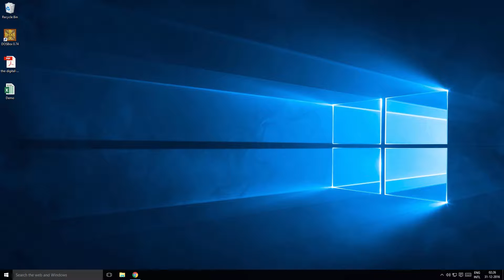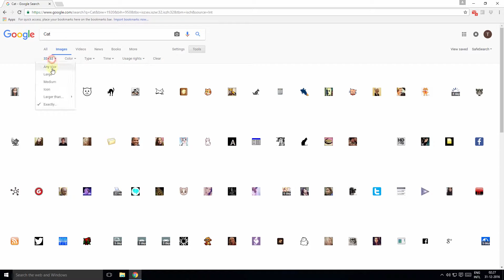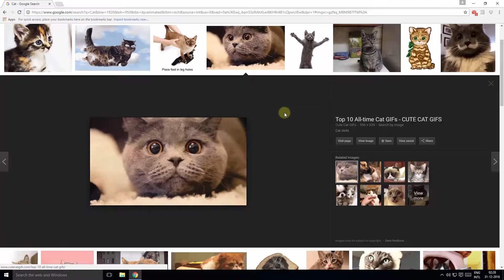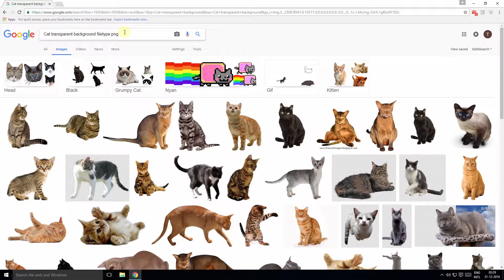🔴 Making the Most of Google Image Search - Tips and Features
In this video, you will learn how to make the most of Google image search. Google image search is a powerful yet underutilized search feature, with a variety of options to improve your productivity. Let's get started!

To go to Google image search, type images.google.com into your browser. Let's search for "Cat".

Click the "Tools" option to bring up the "Tools" set up of sub-options. Now to search only for large sized images, select "Large" from the drop-down option. Now when you hover the mouse over the image you see that the results are "Large in size" by looking at the image dimensions. Similarly you can search for medium and icon sized images.

If you want to search for images of a particular size, for e.g. 32x32, select "Exactly" and enter the values into the Width and Height. In this case 32 pixels wide and 32 pixels high.

Now if wish to search for photos that are predominantly of a certain color, just select the color option. For example if I want to search Wallpaper images that have a Blue hue to it, all I need to do is search for "Wallpaper" and select "Blue".

I can also filter my search results to include certain type of images like Clip Art, Photos, Animations etc. For example to search for Cat images that are "Clip Arts", select "Clip Art" from the drop down. Or to search Animated images (like Gif files), select "Animated" and you get all kinds of interesting results!.

You can also filter search to return results from a certain date range.

Here is a really helpful tip. When you want to search for royatly free images to be used in a commercial project, select "Labeled for reuse with modification" under "Usage Rights".

Another Bonus tip. You can also filter by File type like Gif, PNG etc. For example, If you want to search for "Cat" images with transparent background type "Cat transparent background" and filetype:png (since PNG and Gif images retain transparency information) and there you go!

I hope you liked this video and found it helpful. There are more useful video guides coming your way from TechKen.